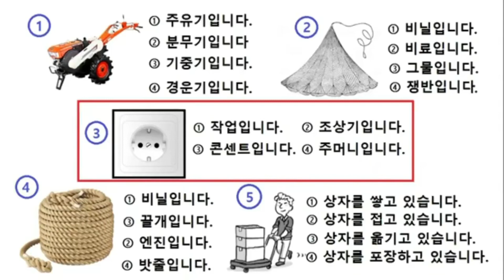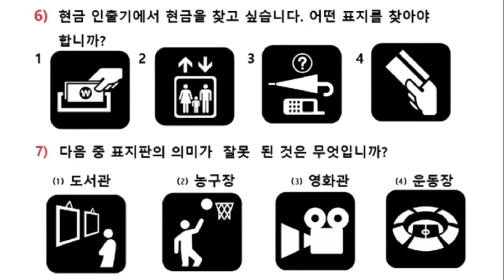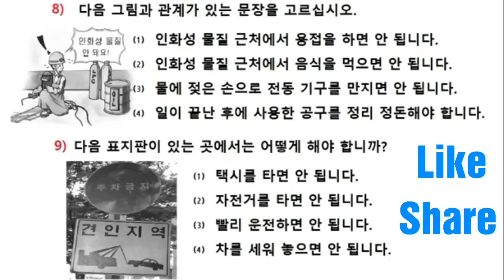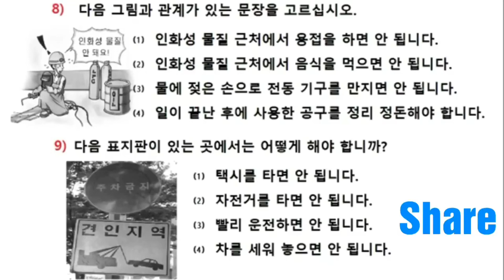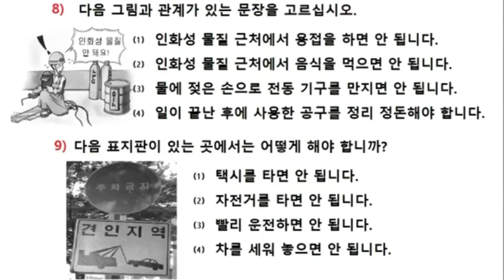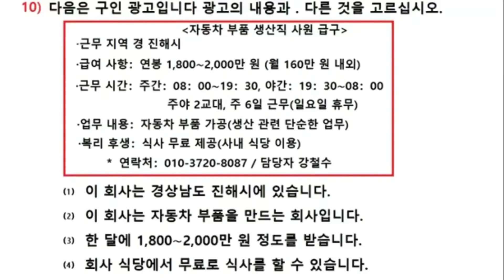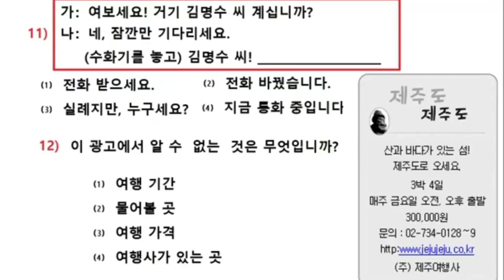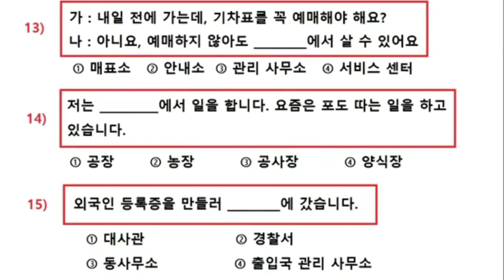Eps Topik Exam 2020 Reading Test 1-15 answers are in description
EPS-Topik Exam 2020 Reading

Answer of 1-15

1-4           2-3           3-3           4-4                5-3

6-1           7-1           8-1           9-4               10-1

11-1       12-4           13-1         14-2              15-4

Eps Topik Exam 2020 Model Paper with answer

Eps Topik Model Paper test with answer sheet

EPS TOPIK Model Paper For 2020]

Eps Topik 20120eps exam preparation
Test with answers sheets
eps topik exam 2020
Epstopik2020
Topikexam2020

keep watching...
keep supporting.
keep learning.